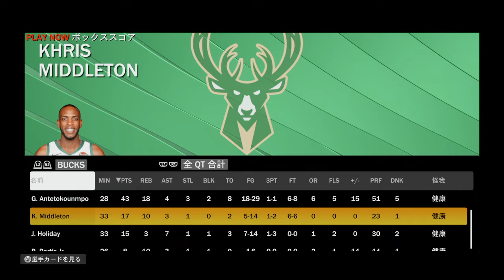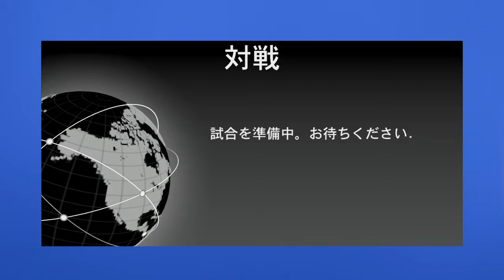NBA 2K22_20220309バックスvsシクサーズ